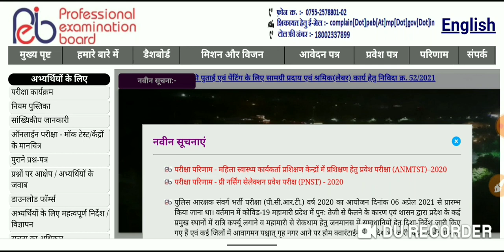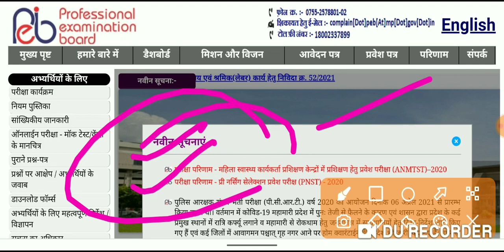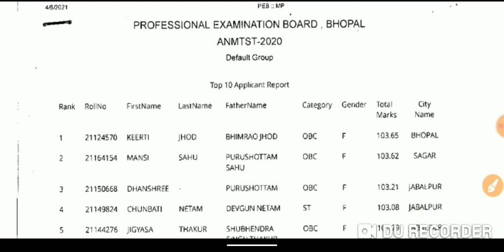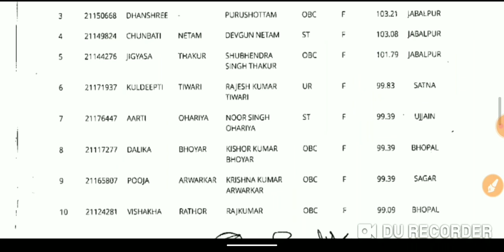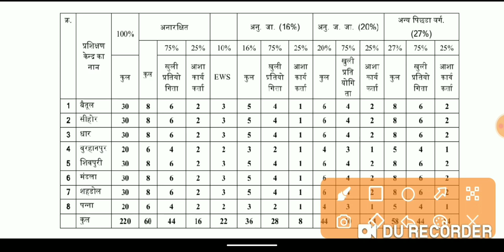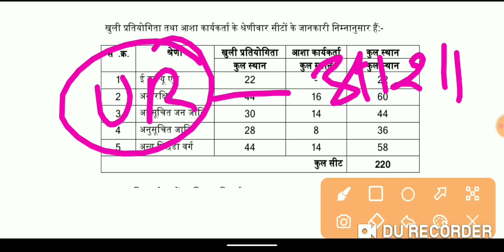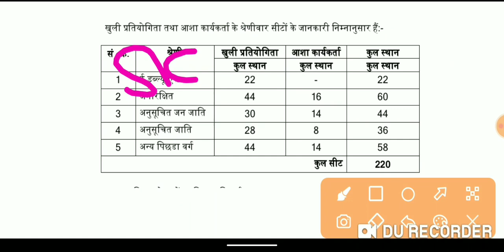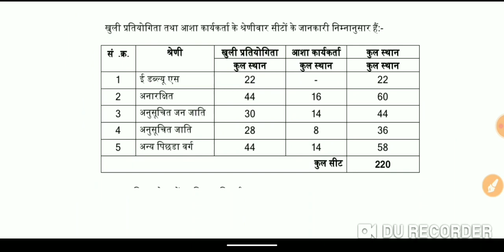ANM EXAM FINAL RESULT CUT-OFF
हमारे व्हाट्सएप ग्रुप से ज्वाइन होने के लिए लिंक पर क्लिक करें-

UPPCL_EXAM best mcq computer